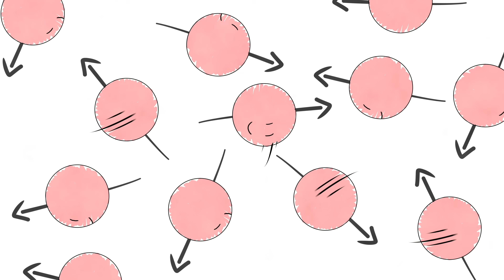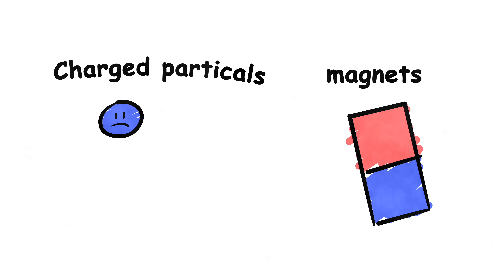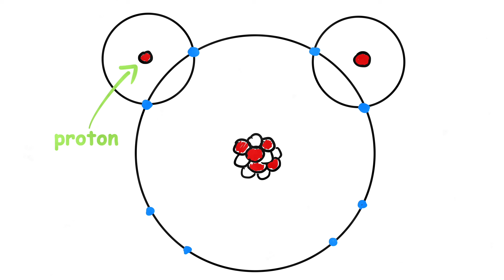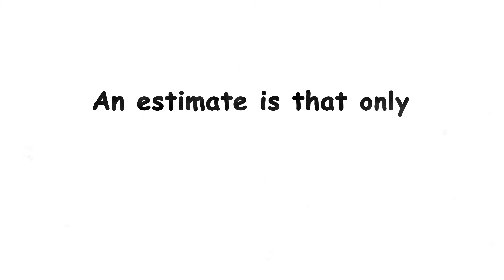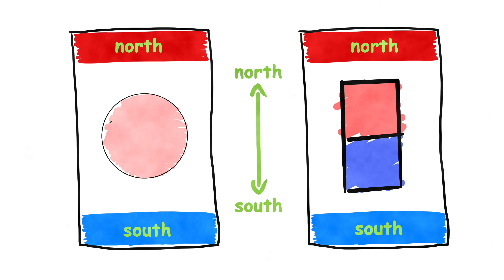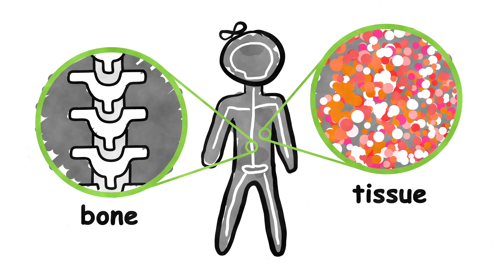I got my quantum spin measured in an MRI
How do MRIs work? It turns out that MRIs measure the quantum spin of your protons, and use that information to make a super detailed 3D map of your body.